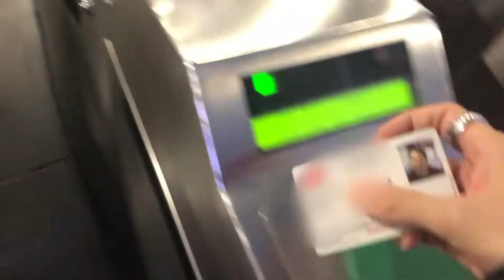PAPA ROACH, Hollywood Undead & Ice Nine Kills en Madrid (La Riviera 17/02/2020)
Aquí tenéis el vídeo del concierto de Papa Roach, Hollywood Undead y de Ice Nine Kills !!! En Madrid, La Riviera! Para mí fue un concierto muy esperado ya que me hacía mucha ilusión ver a INK por primera vez porque son una gran influencia para mí. LIKE POR LAS PATATAS BRAVAS Y DE ALIOLI Y POR EL UNICORNIO DEL NORTE!